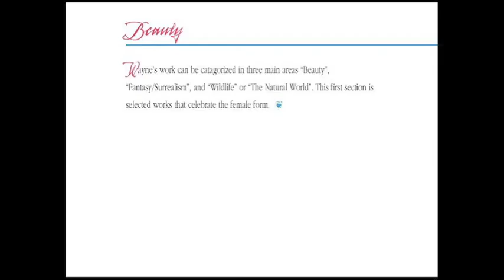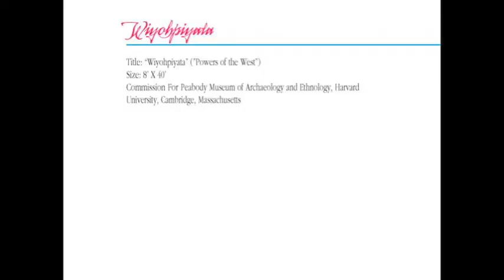Wayne Pruse Art Portfolio 1 10 14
A complete portfolio of the airbrush art of Wayne Pruse. Available exclusively at Impact Gallery, 324 East Broadway Ave. Bismarck, North Dakota, USA.